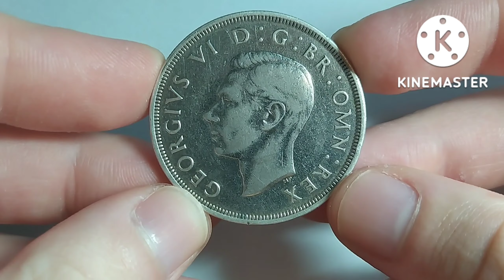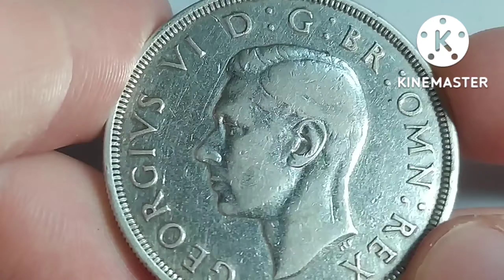1 Crown - George VI (Coronation) - United Kingdom - 1937 - Silver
In memory of the Great Queen of England Elizabeth II

Issuer United Kingdom
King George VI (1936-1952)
Type Circulating commemorative coin
Year 1937
Value 1 Crown = 5 Shillings (¼)
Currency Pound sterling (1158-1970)